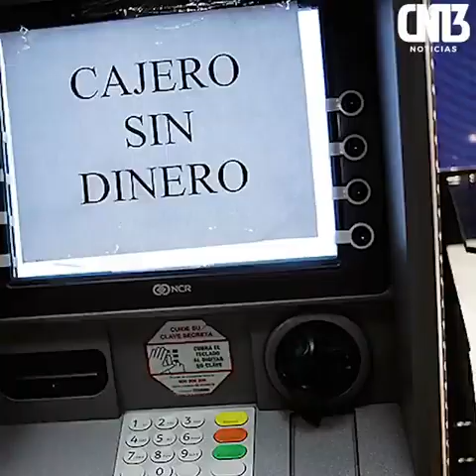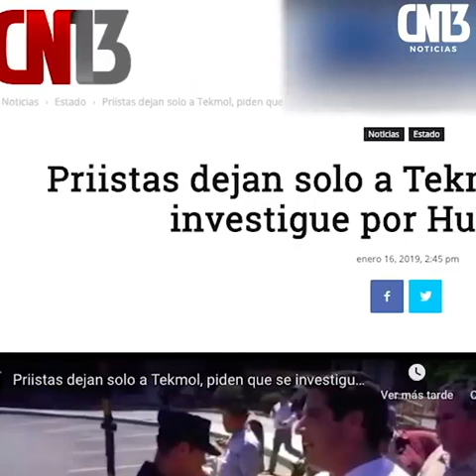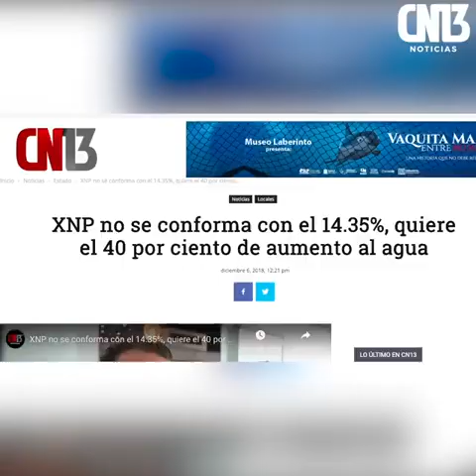Tekmol y el Huachicoleo..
PorHuachicolero | Así es la política. Cuando te carga el payaso, desaparecen los "amigos", los compañeros y los compadres. ¿Verdad, Tekmol?